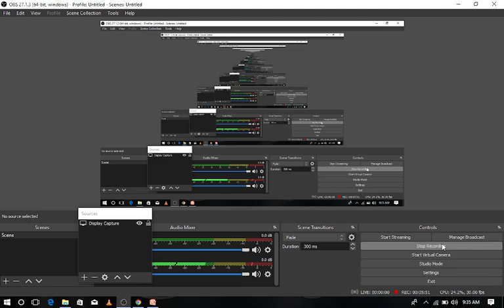Fundamental analysis-Episode 11